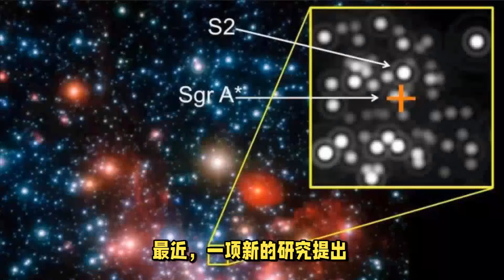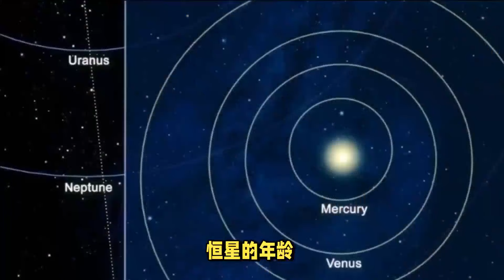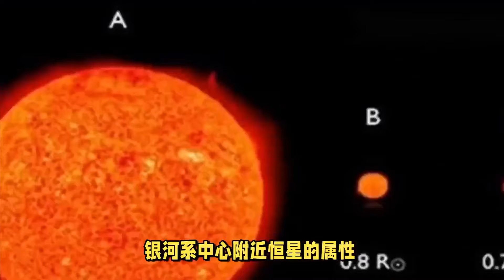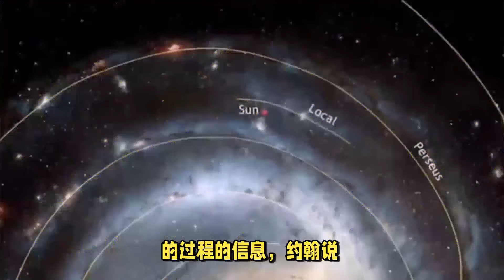2024最新究表明，暗物質理論再遇挑戰！恆星會藉助暗物質實現永生？！银河系中心的恒星可能找到了一个无尽的能量来源，从而让他们达到“永恒"存在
银河系中心的超大质量黑洞人马座A*，距离地球约26,000光年，其质量是太阳的400万倍。最近的一项研究提出，围绕该黑洞旋转的一群恒星可能通过捕获和摧毁暗物质粒子而变得“不朽”。

研究人员通过计算机模拟恒星演化发现，这些恒星在非常接近黑洞的轨道上运行，轨道距离仅为几光时到几光天。暗物质粒子被恒星引力捕获后，可能在恒星内部相互碰撞并湮灭，转化为普通粒子的同时释放出大量能量。斯德哥尔摩大学的博士生伊莎贝尔·约翰提出，这种额外的能量来源可以维持恒星的稳定性，即使核燃料耗尽后仍能保持“不朽”。